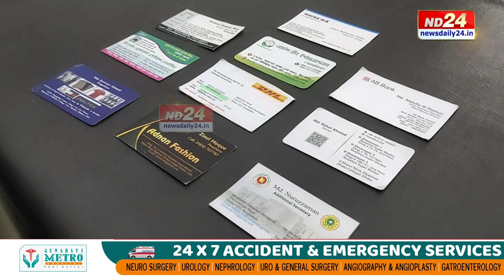অসম পালেহি যুদ্ধ বিধ্বস্ত ইউক্ৰেইনৰ নাগৰিক। কিদৰে ইউক্ৰেইনৰ পৰা অসম পালেহি যুৱক দুজন?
যুদ্ধ বিধ্বস্ত ইউক্ৰেইনৰ পৰা দেশখনৰ নাগৰিকে বিভিন্ন প্ৰতিৱেশী দেশত আশ্ৰয় লোৱাৰ ধাৰাবাহিকতাৰ মাজতে কৰিমগঞ্জ জিলাৰ বদৰপুৰত ২ ইউক্ৰেইনিয়ান যুৱক। বদৰপুৰ ষ্টেচনত নিশা আটক হোৱা দুই যুৱকক সোধা-পোছা কৰাত পোহৰলৈ আহিছে যুৱক দুজনৰ বাংলাদেশ কানেকশ্যনৰ তথ্য।